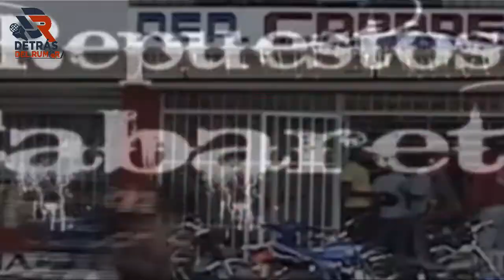Segmento transmisión en vivo DR Sosúa De camioneta se desprende basura y cae sobre vehículos